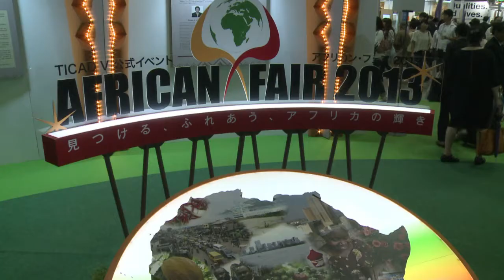Le Japon offre 750 millions d'euros pour stabiliser le Sahel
Le Premier ministre japonais a annoncé dimanche le versement de 750 millions d'euros en cinq ans pour aider à stabiliser la région nord-africaine du Sahel et la formation de 2.000 personnels sur place pour la lutte anti-terroriste. Durée:01:13